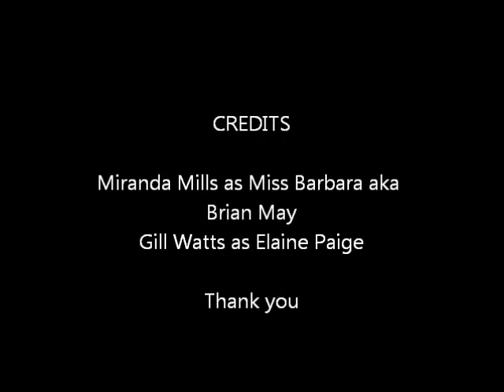Miranda & Gill (Classic Song Elaine & Barbara).wmv